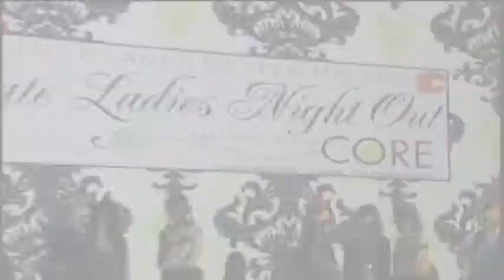The CORE (TD Square/Holt Renfrew): Ultimate Ladies Night Out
The Calgary Flames Better Halves - Ultimate Ladies Night Out. Presented by the CORE.